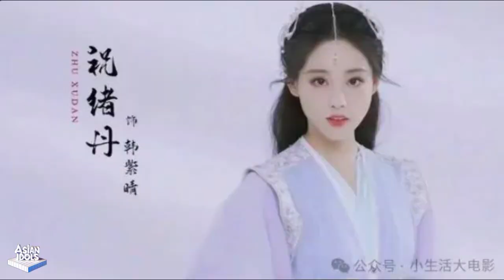"Liu Guang Yin" Zhang Han and Zhu Xudan are deeply in love but destined to be together